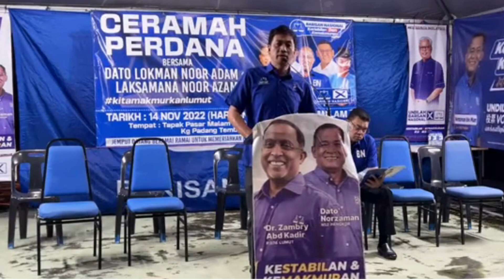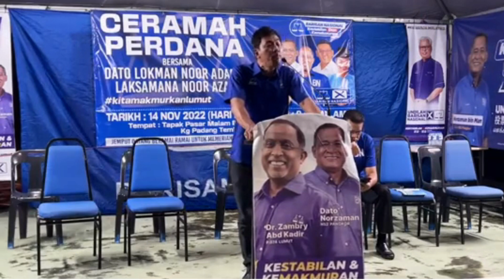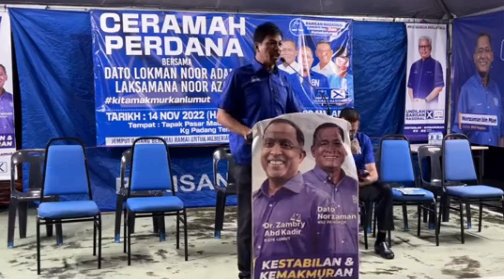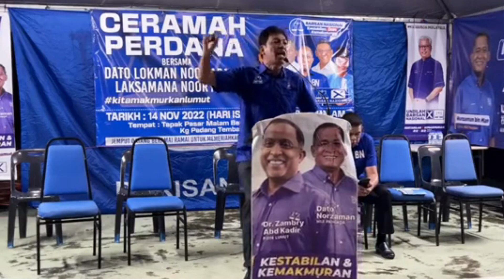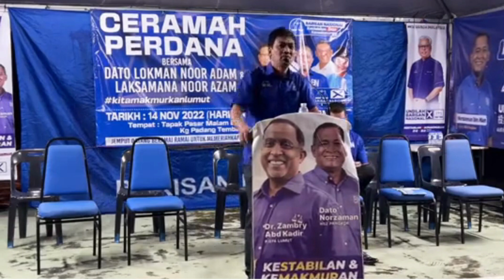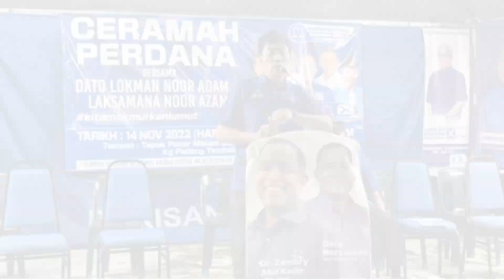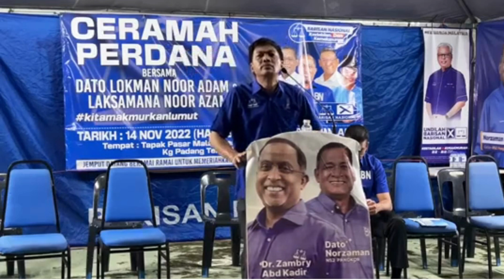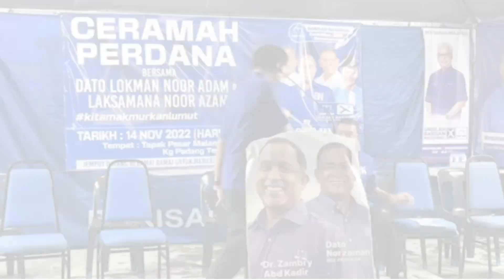Menarik & Mantap Persembahan Penceramah Ini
Dalam video ini penceramah Laksamana Noor Azam mengulas isu2 politik semasa khasnya yang berkaitan dengan PRU15. beliau mengulas tentang usaha dari pihak tertentu yang berusaha untuk melakukan apa sahaja bagi mendapatkan kuasa. pelbagai kepincangan dilakukan oleh kerajaan ph/pn yang menyebabkan rakyat hidup menderita.